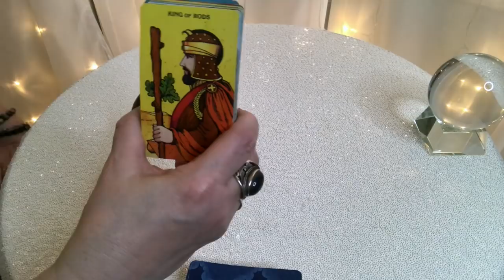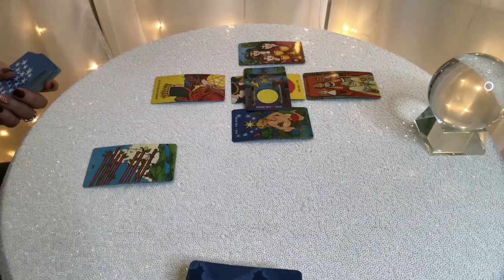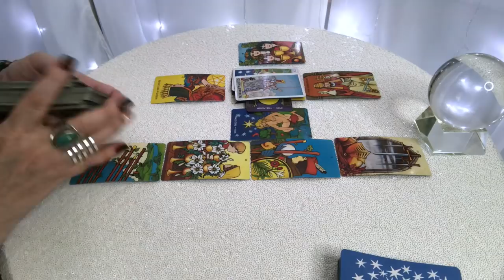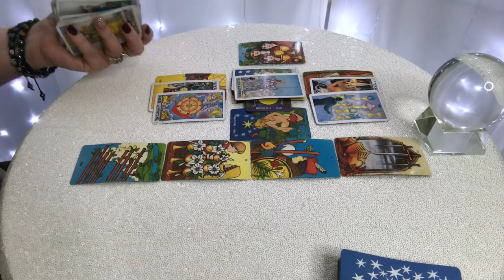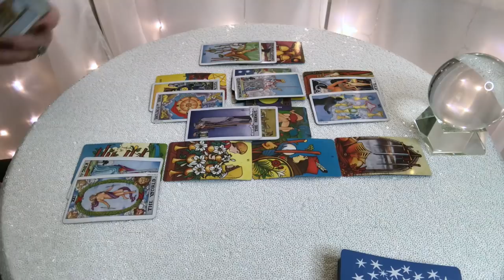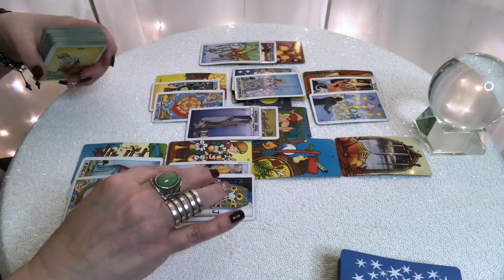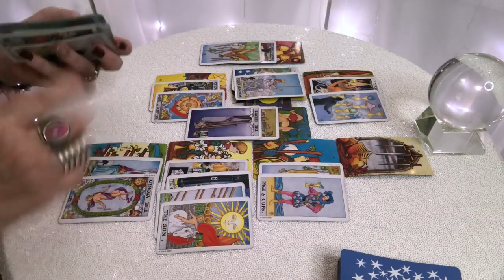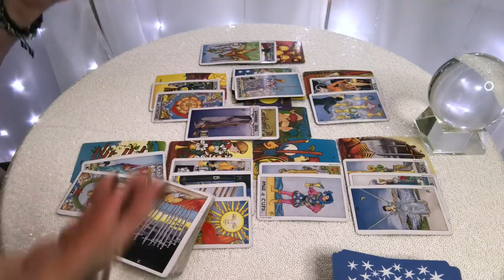Aquarius! Oh Yeah, They Are Seriously Thinking About You! Mid September 2019 Reading